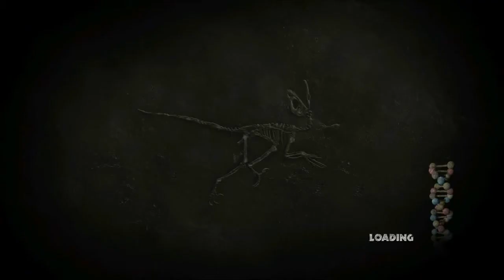Jurassic Park: The Game #8 - Dr. Laura Sorkin (Jurassic Park Let's Play)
The rescue team is here and we meet Dr. Sorkin! (Jurassic Park: The Game)